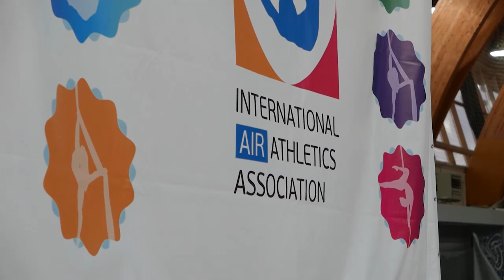Пилон, полотна и кольцо в качестве спортивных снарядов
В Щёлкове прошёл финал Всероссийского турнира по воздушной атлетике. Это пока ещё неофициальный вид спорта, но очень быстро набирающий популярность.